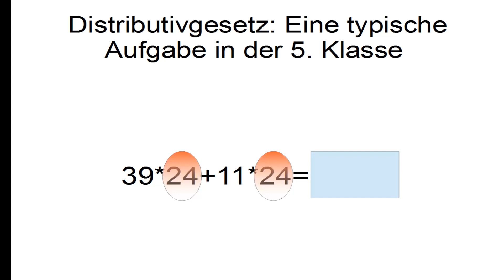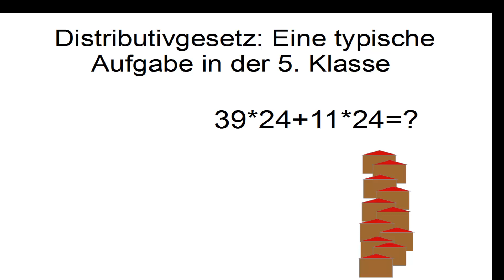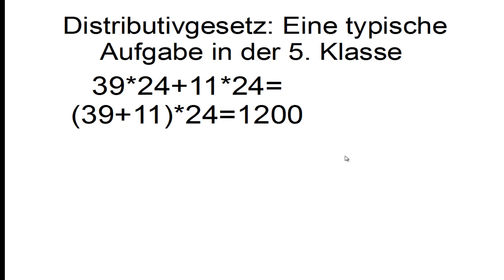Distributivgesetz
Dies ist eine typische Aufgabe zum Distributivgesetz für 5. Klasse G8-Gymnasium